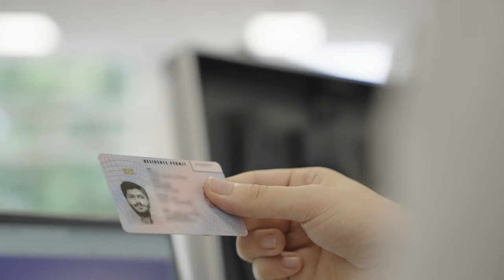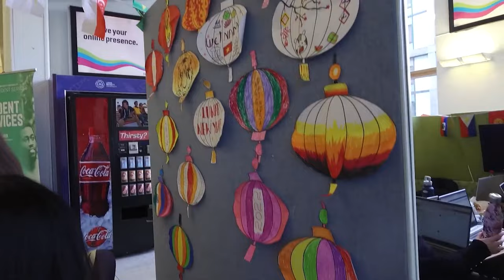Leeds Beckett International Arrival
If you’re an international student joining us soon, you will need to complete international check-in so we can ensure you have the correct permission to study at the University. After your international check-in is complete, you’ll be able to fully enrol as a Leeds Beckett student and start your course!

0:00 Intro
00:15 What is international check-in
00:32 Before you arrive
00:48 After you arrive
01:04 Uploading documents to your Welcome account
01:27 How to collect your BRP
01:52 Collecting your BRP from the university
02:09 Collecting your BRP from the post office
02:43 Global Village and support